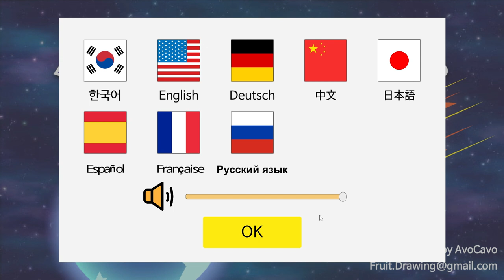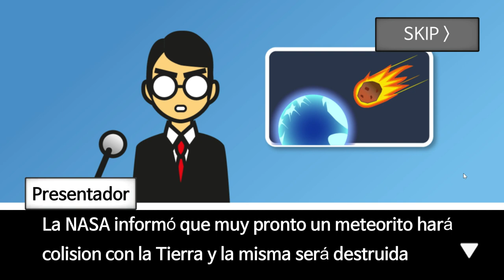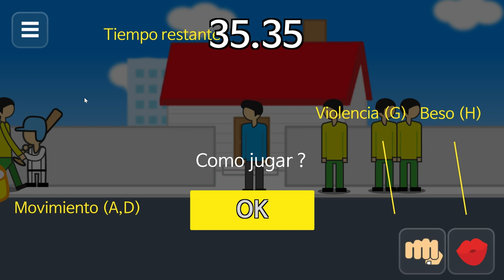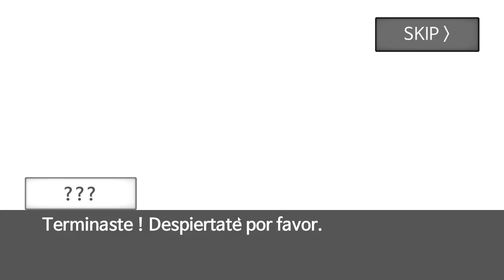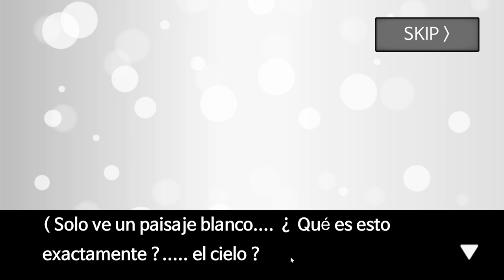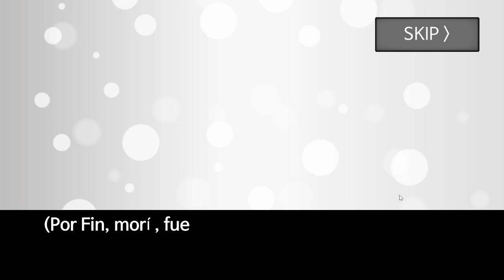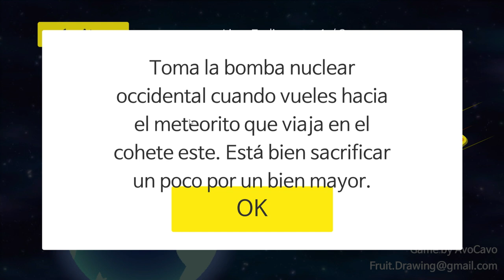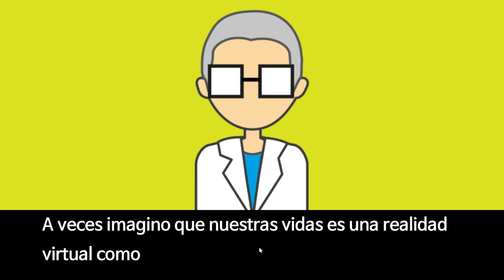TIENES 60 SEGUNDOS DE VIDA Y LA TIERRA SERÁ DESTRUIDA POR UN METEORO! | Meteor 60 Seconds!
Queeeee onda pibardos y pibardas? hoy les traigo un curioso y divertido juego que me encontré por internet hace un tiempo y por fin se los pude traer, Meteor 60 Seconds! Completo con todos los finales (y bugs), y bastantes cortes por no saber sacar los finales jaja.

Meteoro 60 segundos! es un juego de acción simple, divertido y similar a un cómic que simula tu vida si hubiera un meteorito dirigiéndose hacia la Tierra y te quedaran 60 segundos de vida. Haz lo que quieras con tus últimos 60 segundos, ¡incluso si es ilegal! ¿Qué hay de plantar un manzano?

Historia:

¡La NASA declaró recientemente que un meteorito masivo chocará pronto con la Tierra y que la Tierra será destruida!

Sorprendentemente, ¡a todos solo nos quedan 60 segundos de vida antes de que la tierra sea destruida!

¡Lo que significa que SÓLO TE QUEDAN 60 SEGUNDOS DE VIDA!

¿Cuál será tu elección...?

Características:

Juego de acción de desplazamiento lateral simple y divertido
Historia tipo comic
Múltiples finales